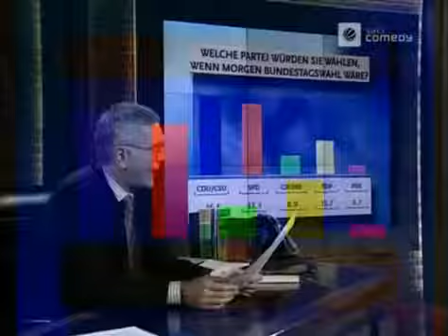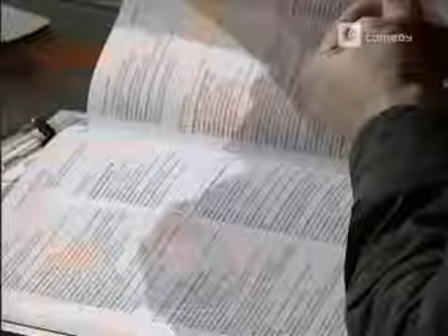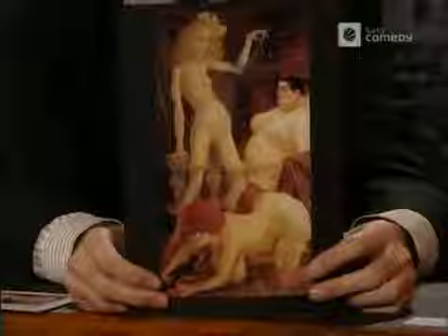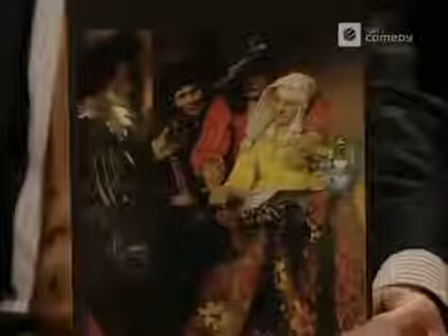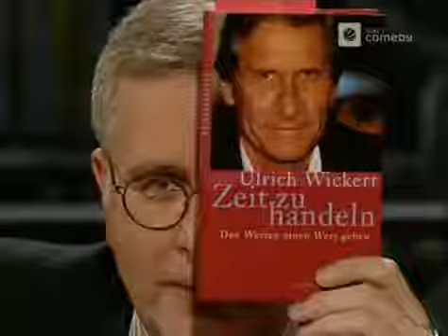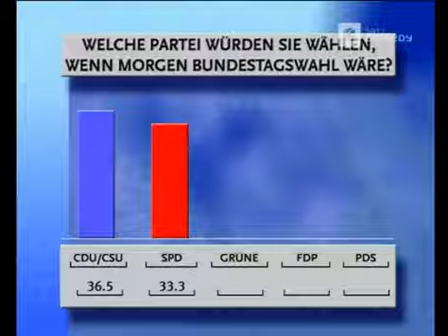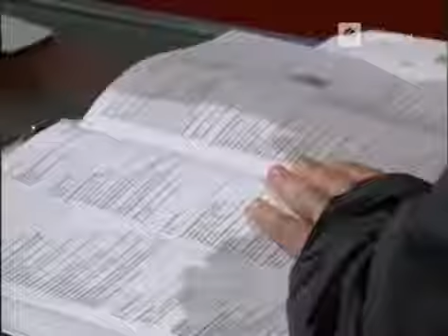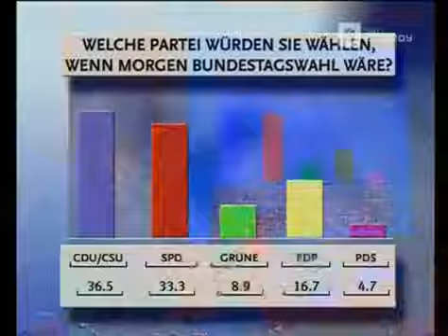Harald Schmidt Show 1034 Schröders Hütte 1 Huren in der Kunstgeschichte 480p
Harald Schmidt Show. Die Harald Schmidt Show mit Harald Schmidt, Manuel Andrack und Helmut Zerlett. :)

Die Harald Schmidt Show mit Harald Schmidt, Manuel Andrack und Helmut Zerlett. :) Harald Schmidt Show. Während meines Reha-Aufenthaltes in .

Die Harald Schmidt Show mit Harald Schmidt, Manuel Andrack und Helmut Zerlett. :) Harald Schmidt Show. Show Nr. 1015 | Donnerstag, 13. Dezember 2001 .